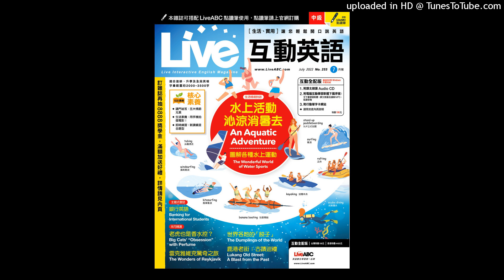Live July 2022 Weekly Test: Week 3-Basic